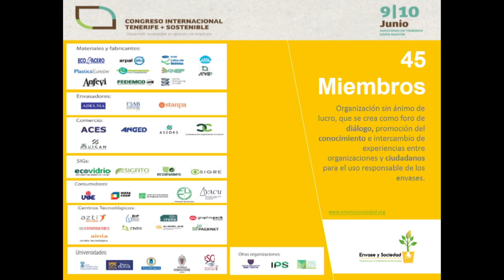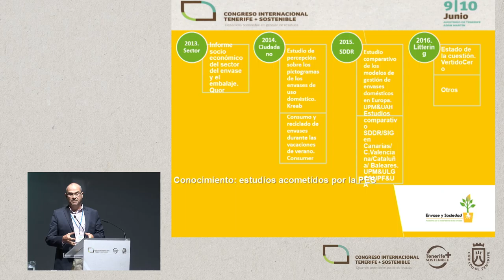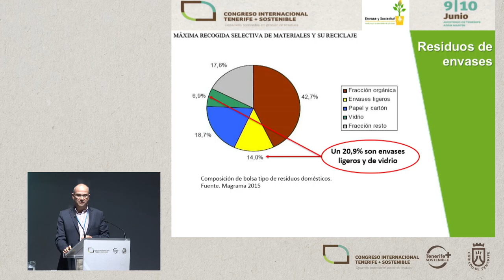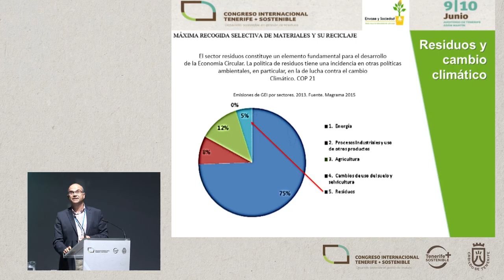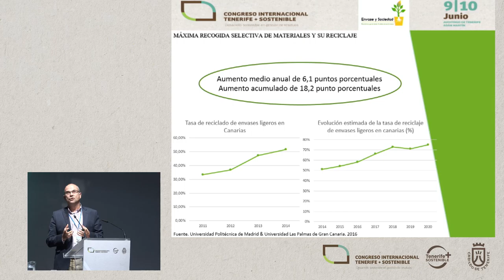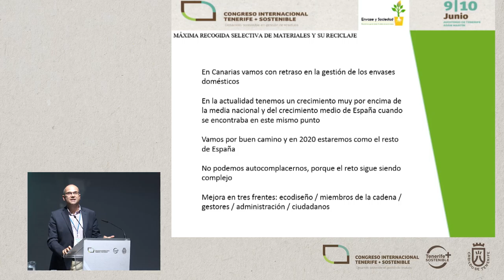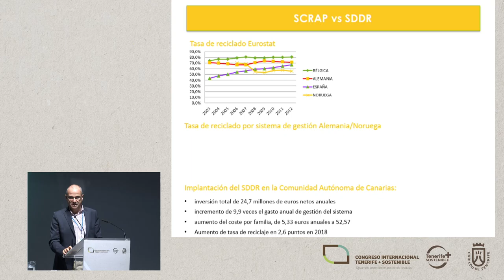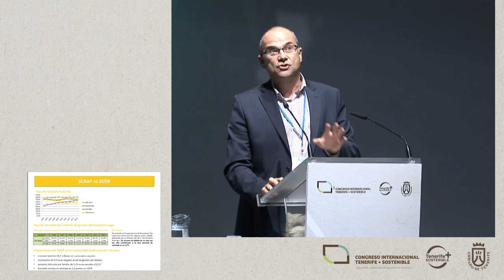JUAN QUINTANA CAVANILLAS